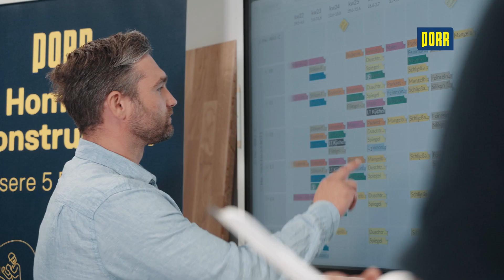PORR Deutschland: Parkstadt Karlshorst, Berlin - Terminsicherheit dank LEAN-Management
Unser Projektfilm stellt das Bauvorhaben Parkstadt Karlshorst in Berlin vor und zeigt, welche Aufgaben und Herausforderungen unser Hochbau-Team gemeistert hat.

Auf dem Gelände einer ehemaligen Furnierfabrik und eines Maschinenbaugroßhandels im Berliner Bezirk Lichtenberg entsteht ein komplett neues Stadtquartier mit rund 1.000 Miet- und Eigentumswohnungen, einer großen Kindertagesstätte, einer dreizügigen Grundschule, einem Nahversorgungszentrum sowie 18.000 Quadratmetern Grün- und Spielflächen. Das Projekt gliedert sich in 10 Bauabschnitte. In den Bauabschnitten WA 3 und WA 5 errichtet die PORR als Generalunternehmerin 15 schlüsselfertige Wohngebäude mit insgesamt 239 Wohnungen und 135 Tiefgaragenplätzen.

0:00 Intro
0:16 Projektvorstellung
0:55 Entwurf -und Ausführungsplanung
1:42 Besonderheiten Nachhaltigkeit
2:52 LEAN-Management